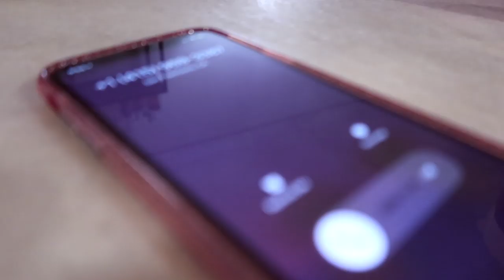RUTINA de NOCHE *REAL* en USA 🇺🇸😴VERANO 2019 | Raque Late